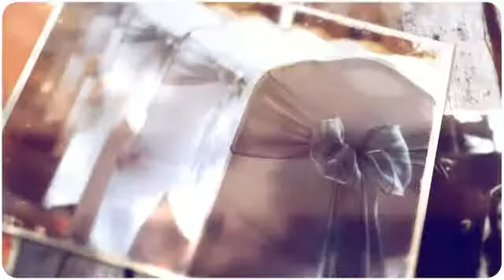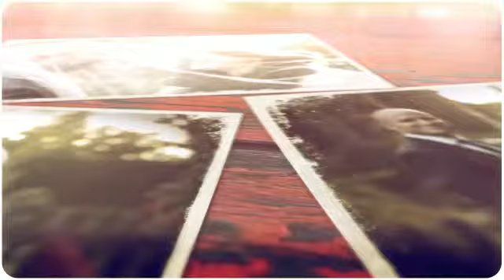Hundred House hotel Wedding Tamsin & Terry WeddingsByEvans Photography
Wedding Photography of Tamsin and Terry at The Hundred House Hotel , Telford Shropshire , by Evans Cheuka . A West Midlands Photographer based in Wolverhampton | Birmingham | Shropshire

West Midlands Based Photographer Specialising in : Fashion | Bridal | Product | Pet Birmingham | Wolverhampton
Description
NICHE:

Fashion Photography | Bridal Photography | Product | Portrait | Babies |

(bespoke portrait sessions for individuals or families wanting images for their career or lifestyle)

Evans is a professionally Qualified Photographer Based in the West Midlands covering | Birmingham | Wolverhampton | Worcestershire | Staffordshire |

I am a Professional Photographer and would love you to get in touch ! My website is and you can also leave a message for me on here.